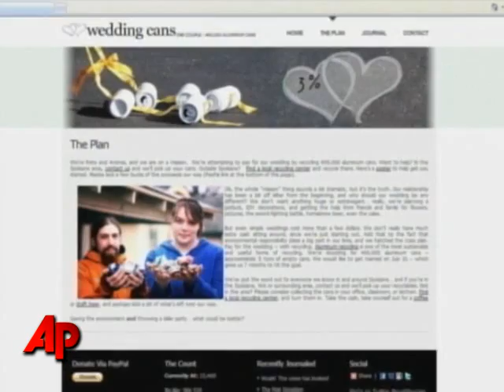Couple Hopes to Pay for Wedding With Cans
Forget a platinum wedding, Peter Geyer and his fiance Andrea Parrish are focused on aluminum -- some 400-thousand cans worth. (Jan. 7)